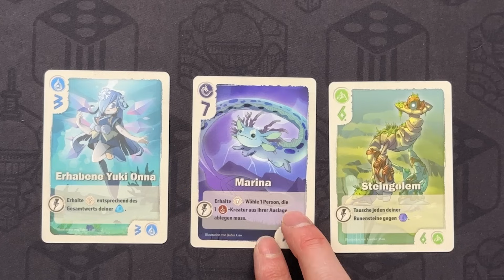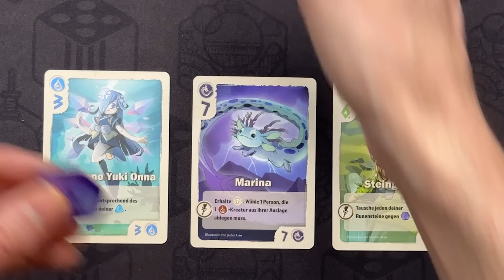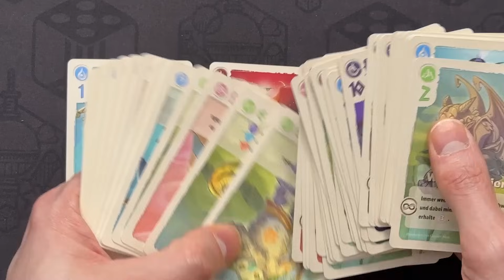The Vale of Eternity – Brettspiel – Review und Regelerklärung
Heute stelle ich euch The Vale of Eternity vor, das bereits einige Wellen geschlagen hat und zu recht für das Kennerspiel des Jahres gehandelt wird.

Timecodes:

2:08 Spielübersicht
8:36 Fazit

▶Berlin Con 2024 Vorverkauf ist gestartet.